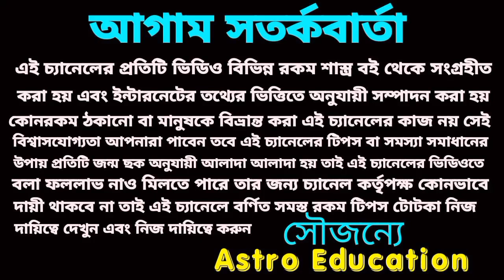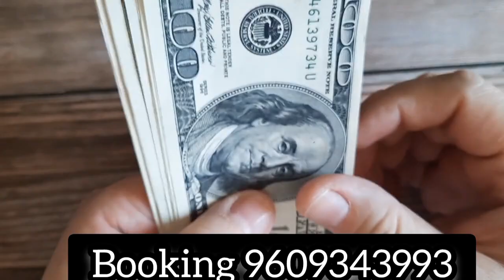3 May 2023 gift for 5 Rashi!